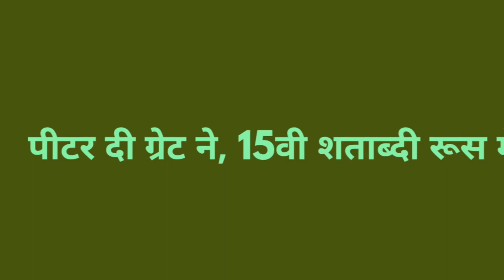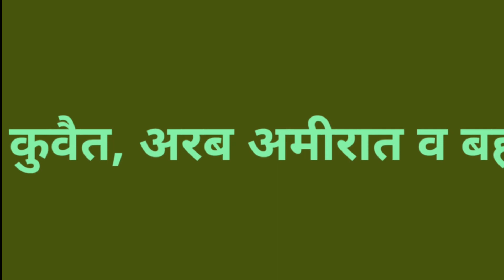Intresting gk question | top 5 gk | 5 सवाल जो आप नही जानते